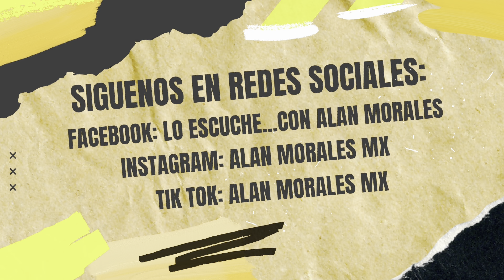⭐️ Carlos Rivera disfrutando los bellos momentos del embarazo de su esposa Cynthia Rodríguez